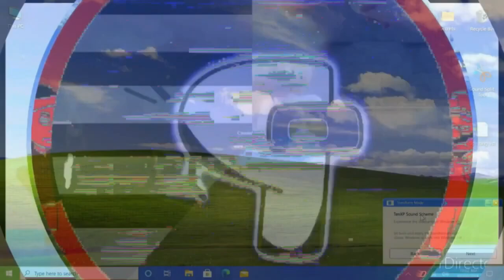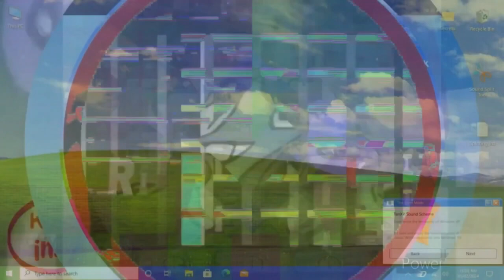(.../K.../K.../K.../F.../K̷.../K.../K.../K.../8.../K.../68 + 5 = 73 Klasky Csupos